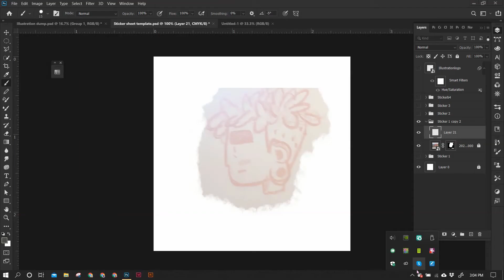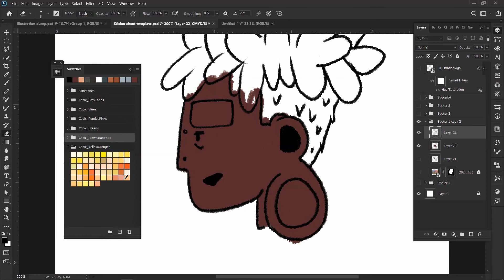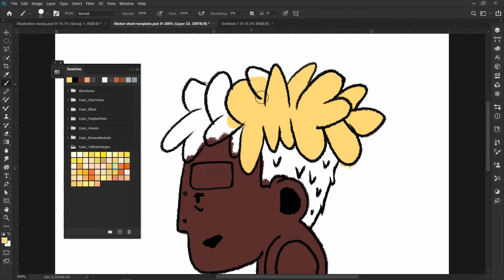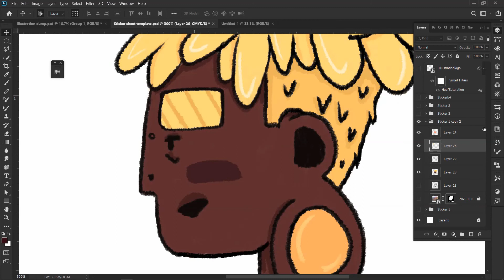Locs are my weak POINT! (Speed Drawing)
Currently in the process of designing a sticker set. This illustration is just one of seven that I'm illustrating, all will be black people, or people of color. Different walks of life.